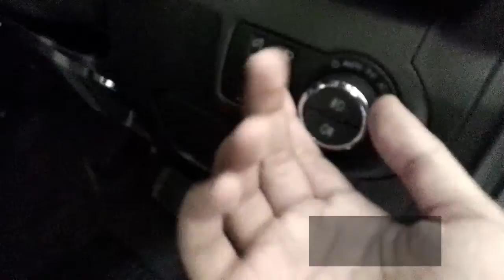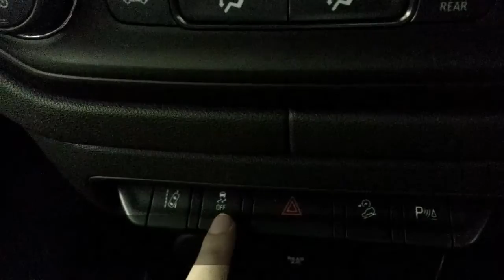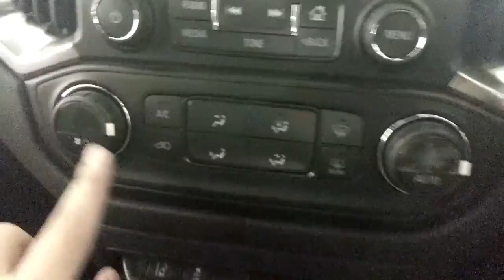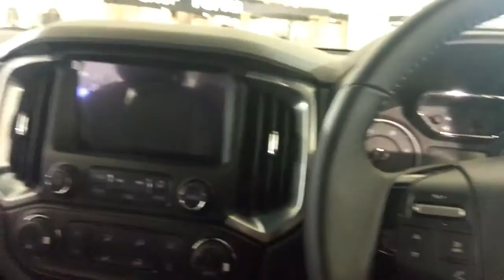Review Chevrolet Trailblazer LTZ Interior (Part 2/3)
Menurut aku sih desain interiornya semakin ada improvementnya karena dia sudah memiliki Head Unit berupa LCD yang sangat canggih dan eye catching dan dia ini terlihat lebih oke begitupun dengan akomodasi yang sangat luas.

Soundtrack:
1.We are one - Vexento
2.My Future - Artifical.Music